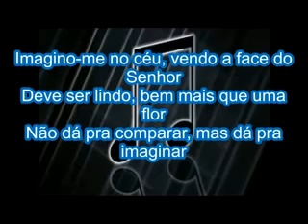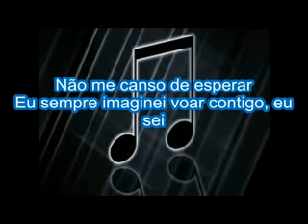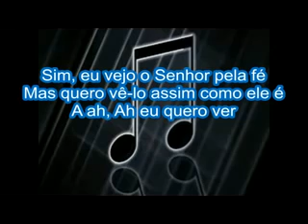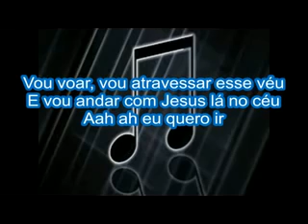Imagino -me no céu.